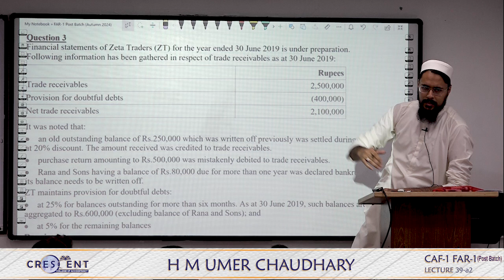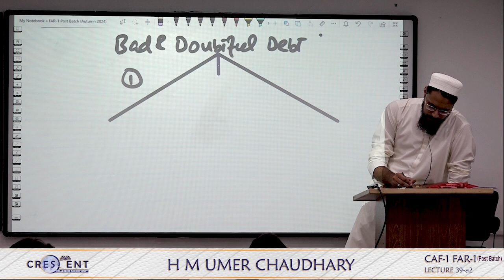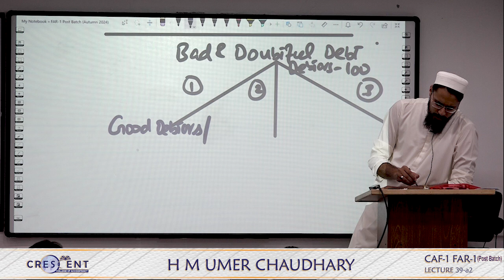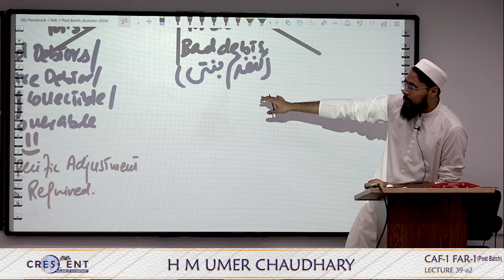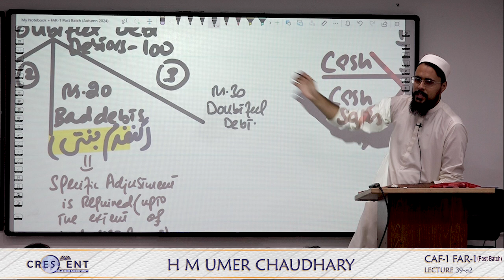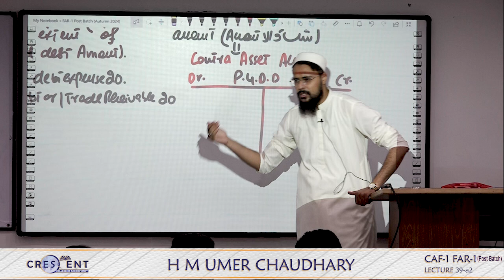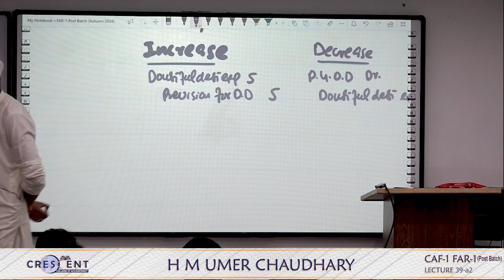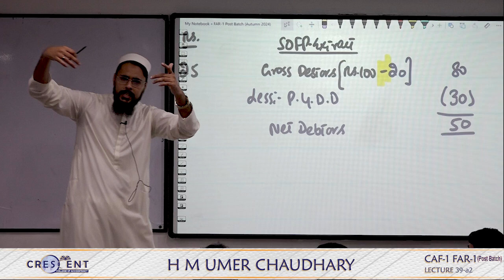CAF 1 Post Batch Sir Umer Lecture 39 a2